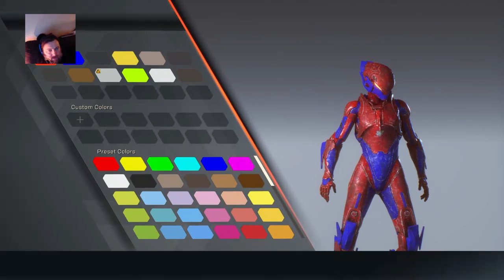Anthem PS4 is here!!!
Anthem went live earlier than expected, around 9:30 PM local time for me. Here's a little bit of the beginning. After all the hate and smear campaigns on this game, I can absolutely say that this game is damn good.